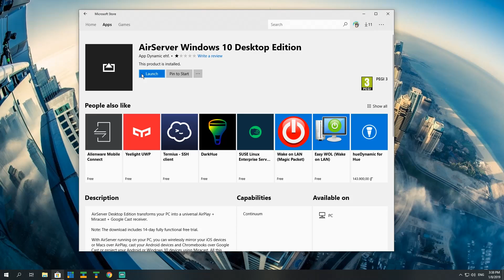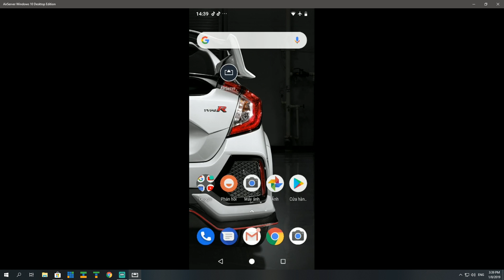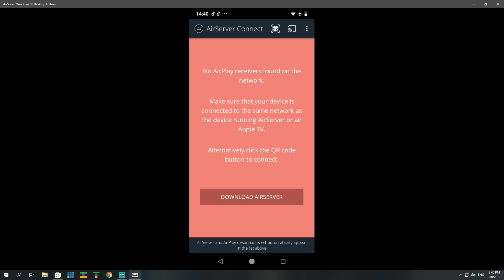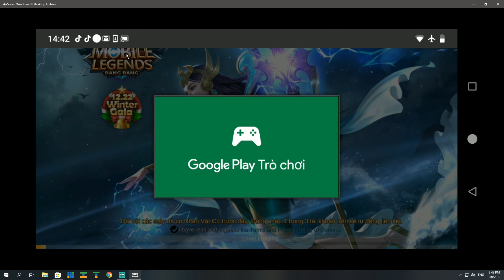HƯỚNG DẪN HIỆN MÀN HÌNH ANDROID LÊN MÁY TÍNH | VR ACADEMY